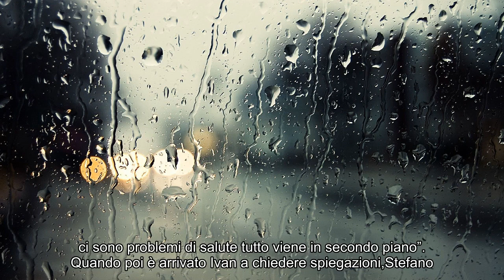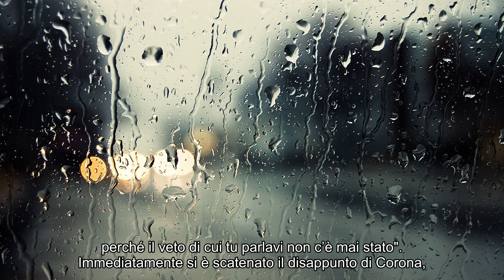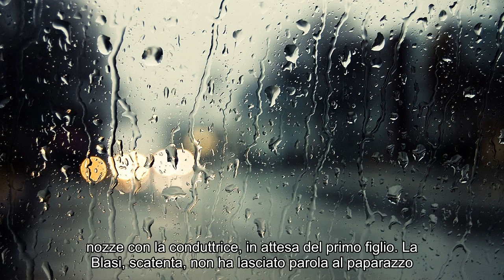Notizie calde: Grande Fratello Vip 2018: Martina ed Ivan al televoto, Stefano parla d'amore